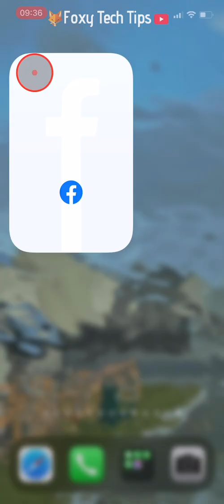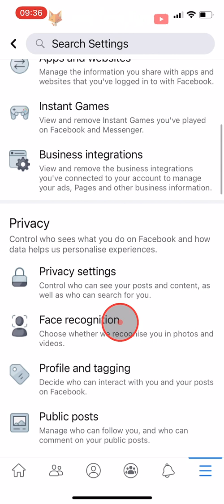How To Turn Off Active Status On Facebook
Easy to follow tutorial on turning off active status / appearing offline on Facebook! Don't want your Facebook friends to see when you are online or were last active? Disabling your active status will do this for you, however, the caveat is you won't be able to see when they are online also. Learn how to turn off active status/ appear offline on Facebook now!

Steps:

- Turning off your active status will prevent people from seeing when you are online or when you were last active.

- I will be showing you how to do this on the Facebook app, but it will be the same settings on desktop too.

- Open up the Facebook app and tap on the three lines button at the bottom right of the homepage. If you’re on android it will be at the top right of the page.

- Scroll down and tap on ‘settings & privacy’ then tap on ‘settings’

- In settings scroll down to the ‘Privacy’ heading and tap on ‘active status’

- Note that when you turn off your active status you will no longer be able to see other people’s active and last active statuses.

- Tap on the toggle to turn off your active status. Tap ‘turn off’ on the popup. When it’s off it will turn from blue to grey.